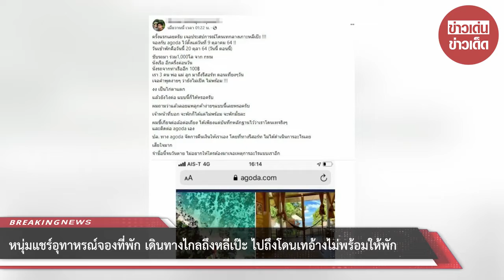หนุ่มแชร์อุทาหรณ์จองที่พัก เดินทางไกลถึงหลีเป๊ะ ไปถึงโดนเทอ้างไม่พร้อมให้พัก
ขอบคุณข้อมูล:
ขอขอบคุณข้อมูลจาก: